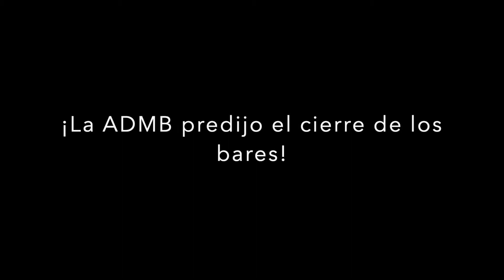Always Drinking Marching Band 2020 - Haka FUCKING COVID19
Los Mayas predijeron el fin del mundo…
¡La ADMB predijo el cierre de bares!
Muchas risas en las actuaciones…
Muchos negacionistas...
¡El día… ha llegado!

Diviértanse. ¡Aquí, nuestra respuesta! ¡FUCKINGCOVID19!